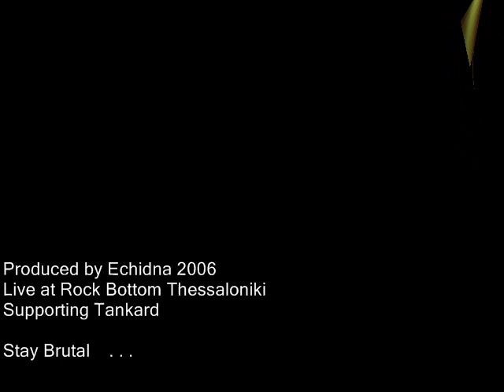Echidna - This Suffering (supporting Tankard)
Echidna is a death metal band from Greece (Thessaloniki)

Here we perform This Suffering, one track from our demo "This Suffering", live in Thessaloniki supporting Tankard

Released a demo in 2006 entitled "This Suffering" which was picked as "Demo of The Issue" on Zero Tolerance (UK) and "Demo of the month" on Metal Hammer (GR). We're currently recording our debut album.

Influences: Atheist, Cynic, Death, Necrophagist, Meshuggah